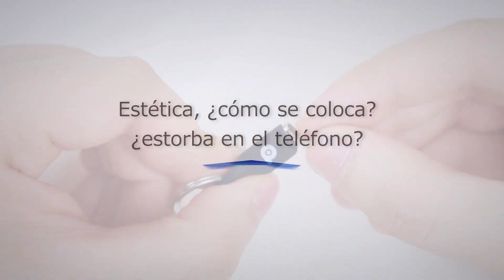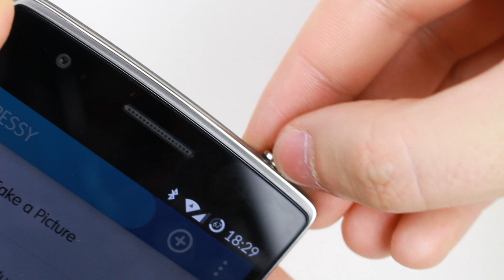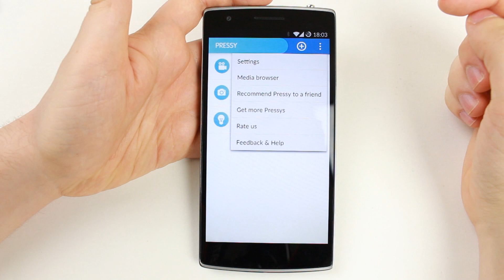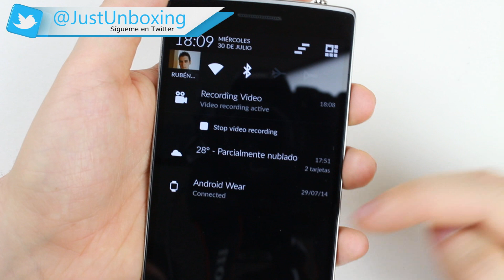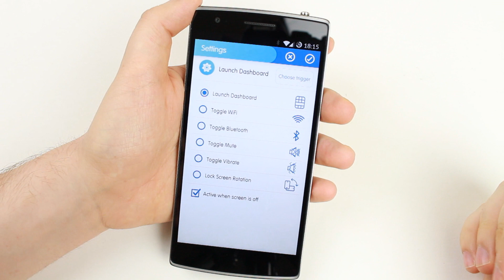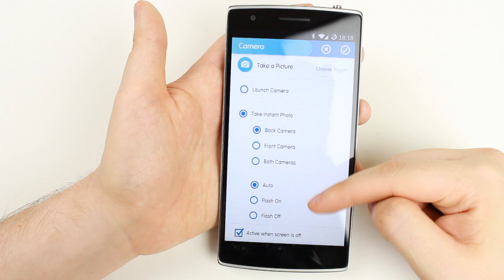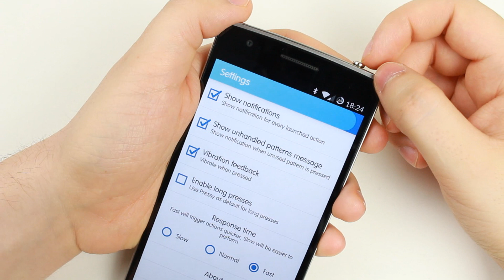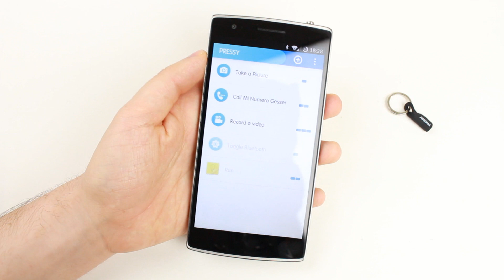Pressy - El botón multifunción para tu Android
ÍNDICE TEMPORAL
00:41 - Estética y diseño ¿estorba en el teléfono?
02:15 - Configurando y utilizando Pressy
08:35 - Compatibilidad
08:50 - Precio
10:05 - Conclusiones

Pressy es un pequeño botón multifunción para tu smartphone. Si acostumbras a usar alguna función de tu teléfono a menudo, como por ejemplo escuchar música, podrás pausar, reanudar y cambiar de canciones directamente desde Pressy, sin desbloquear tu teléfono. Por supuesto podéis asociar muchas más acciones a Pressy, en este vídeo os muestro como funciona.
¡Recuerda darle a LIKE si te gustó!